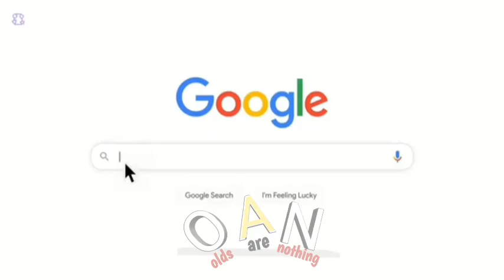Reply to mufti rashid mahmood by Engineer Muhammad Ali Mirza | Emam | Islam | meme | mushahid husain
Reply to mufti rashid mahmood by Engineer Muhammad Ali Mirza
EMAM
Engineer Muhammad Ali Mirza Reply to Gufran Sialvi on Mufti Rashid Mahmood and Mushahid Husain